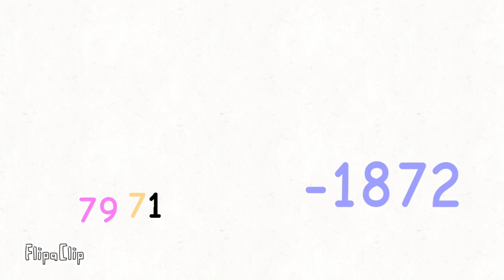132[PART 2]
α voiced by me